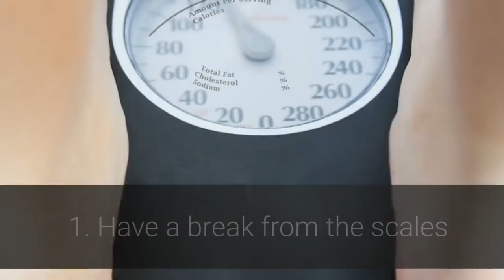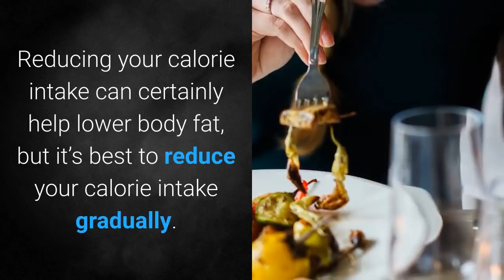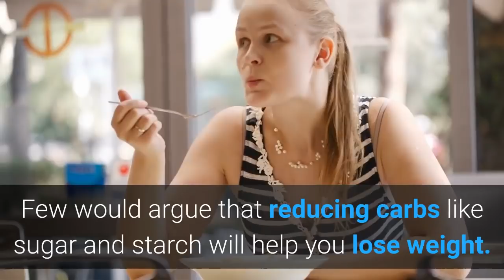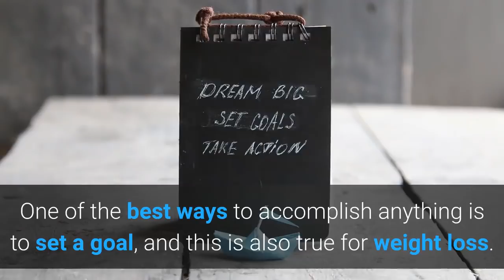10 Tips to Lose Body Fat: Master These Tips in 4 minutes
Whether it’s due to a pair of jeans that are much more difficult to squeeze into, a big social event on your calendar, or just a desire to be healthier, there are plenty of good reasons to work on eliminating excess body fat. Check out the tips in this video to help eliminate excess body fat. 😎